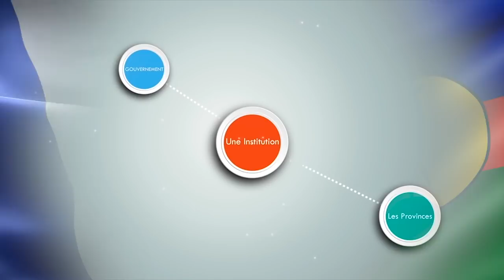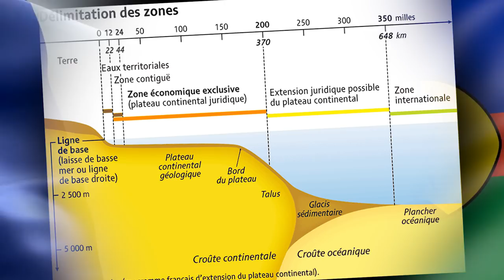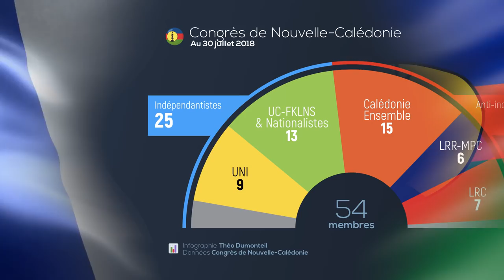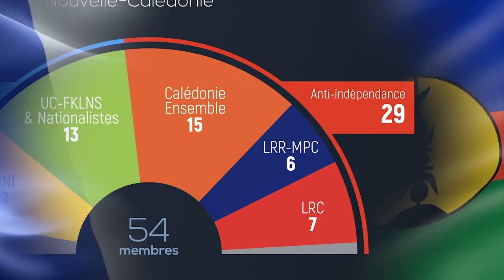NOUVELLE-CALÉDONIE INDÉPENDANTE ! - Whip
La Nouvelle-Calédonie vient de se prononcer sur son appartenance à la République française le 4 novembre 2018. C'est l'occasion pour Théo et Alexandre de revenir sur l'histoire de ce territoire du Pacifique Sud et de voir les enjeux qui entourent la Nouvelle-Calédonie !

Vidéaste : Alexandre Troël-Guy / Théo Dumonteil
Tournage : Virginie Delplanque
Montage : Alexandre Troël-Guy, Virginie Delplanque

Images :  INA / Huffpost / Marine Nationale  / France1 / France2 /

Musiques :
Hitoshi Sakimoto - "Valkyria Chronicles Original SoundTrack - People of Darcus"
                              - "Valkyria Chronicles Original SoundTrack - Recollection of that day"
                              - "Valkyria Chronicles Original SoundTrack - Strategy Instructions"

Pontus Hultgren - "Final Fantasy VII - Underneath the rotting pizza - Orchestral"

Ace out - "She looks for something new"